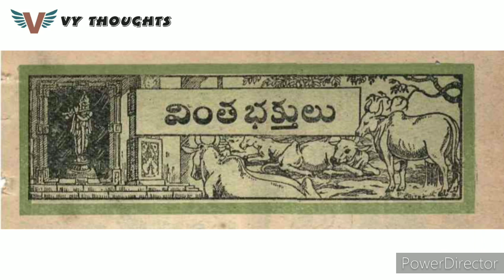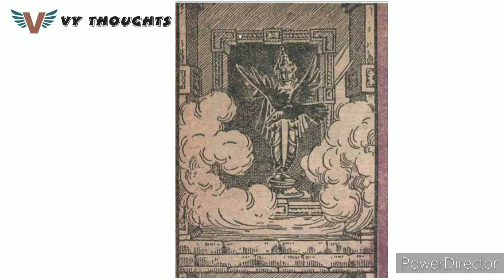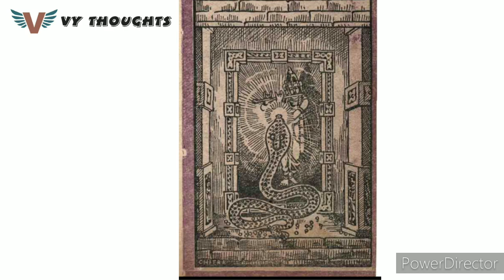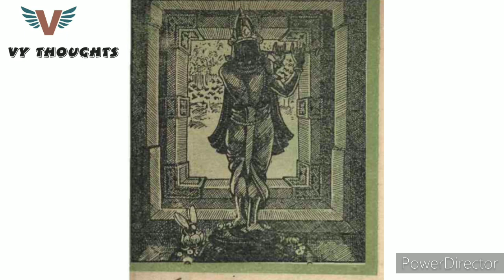Vinta bhakthulu||panduranga mahatyam||chandamama kathalu audio book in Telugu||janapada kalalu